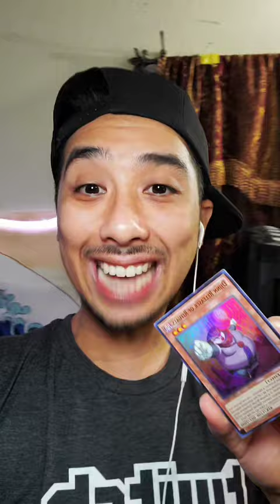YuGiOh History Djinn Debate Patrick Hoban Side Deck Djinn Drama YuGiOh Shorts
FAQ

AzneyesWhitedragon
USA

Username on Master duel
AznEyes[YT]